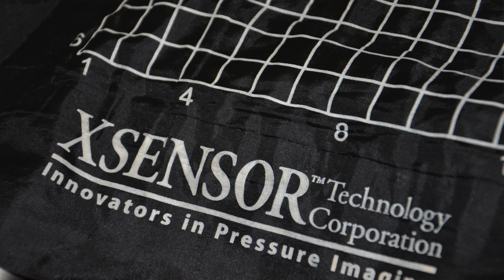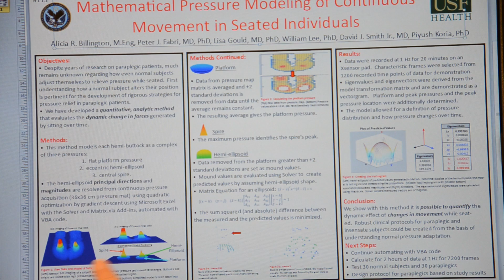USF Health Graduate Designs Healing Combination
TAMPA, Fla. (June 24, 2014) - By calculating movement and combining two different fields of research, Alicia Billington, M.D., is changing the way health care professionals diagnose and treat pressure sores—a common medical problem that affects millions of people each year.

"I think that a lot of the processes that we do in medicine can be optimized through engineering," says Billington.

Billington is the first USF student to graduate with a dual M.D./Ph.D. degree in engineering, combining the two related but disparate disciplines of medicine and engineering. She is poised to become a leader for the next generation of physician scientists.

"It's not easy," says Dr. Peter Fabri, the academic adviser who co-designed Billington's dual discipline research track along with William Lee, III. He describes the path as an integral connection between medicine and innovation, adding, "the shared skills and talents enrich medicine."

Incorporating problem-solving skills from her background in biomedical engineering, Billington has invented a new method for analyzing how people move, which she is hoping one day could prevent pressure sores. The sores, commonly called bedsores, are injuries to the skin and underlying tissue that can result from pressure on the skin and muscles. They can occur in nursing home patients, who may lie in bed or remain seated for long periods of time and they may also plague patients of all ages who experience limited mobility, such as veterans in wheelchairs.

"Alicia developed the ability to analyze massive amounts of data and reduce it into very simple concepts so you can actually track how people move as they sit in a chair," says Fabri. "The real engineering accomplishment that she has made is developing a new approach for analyzing this type of data."

Billington's research has generated an algorithm to examine areas of high pressure in patients with varying levels of paralysis. According to Billington, there is an absence of information about how and why the sores, which can be extremely difficult to treat, form and become infected.

"There have been quite a few studies, and it is very hard to pinpoint the exact cause of the pressure sore. The word 'pressure' makes you think it's pressure, but there are so many different confounding variables that it's hard to figure out what causes it and how to cure it," explains Billington.

Ultimately, the goal is to provide treatment in advance of the symptoms by monitoring a patient's movement and calculating the amount of pressure through that movement.